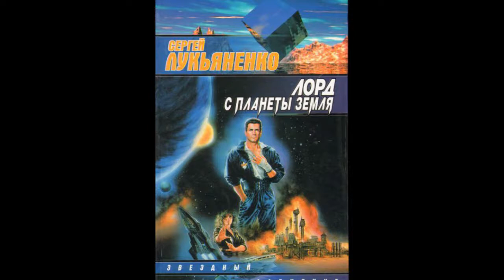С. Лукьяненко, "Лорд с планеты Земля" (отзыв на книгу)